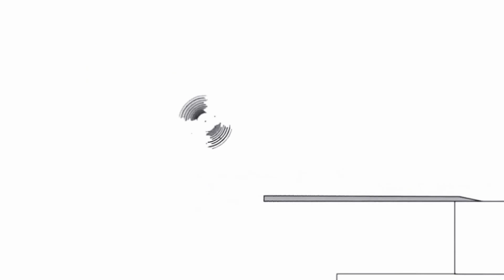January 22, 2021